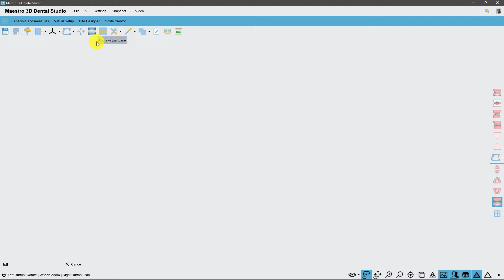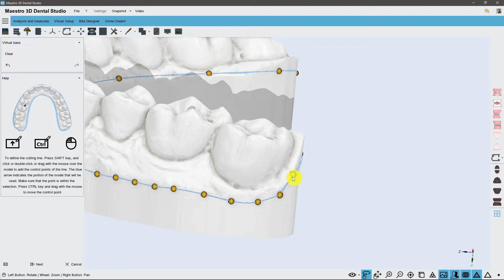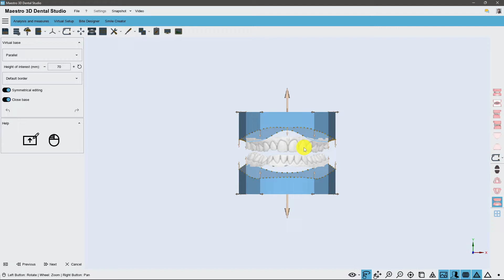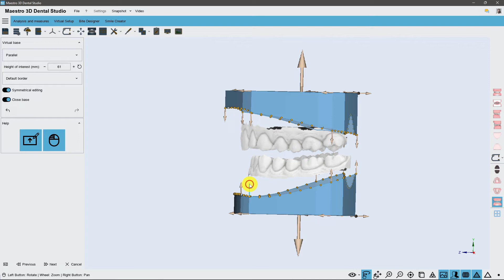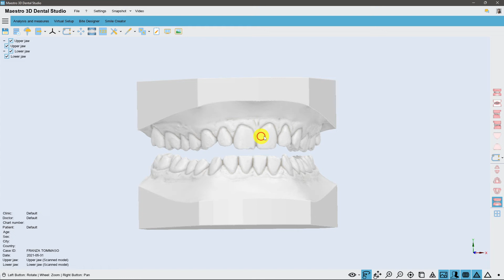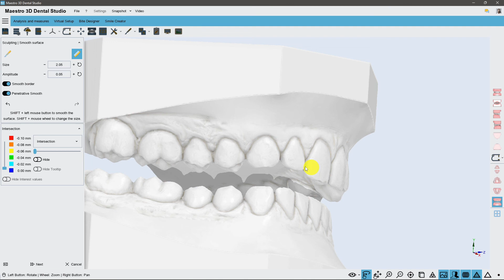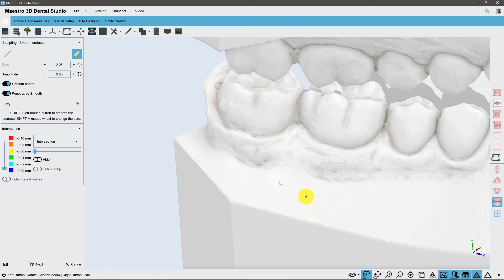Maestro 3D | Dental Studio | Modelli Studio